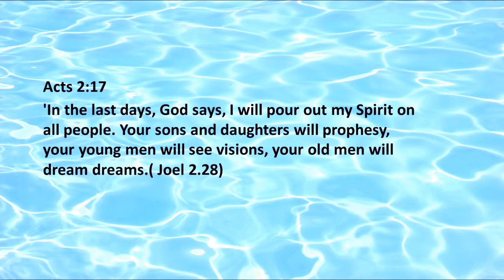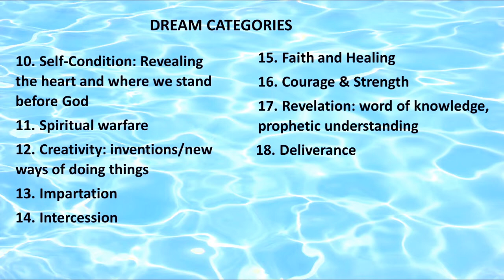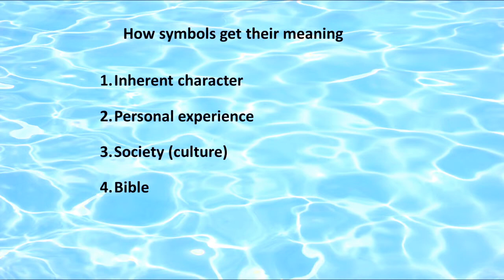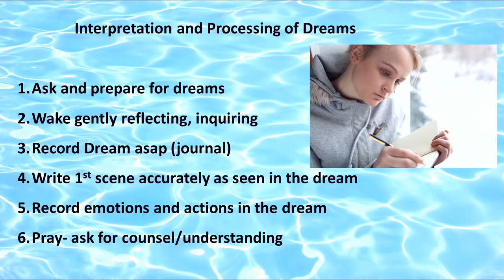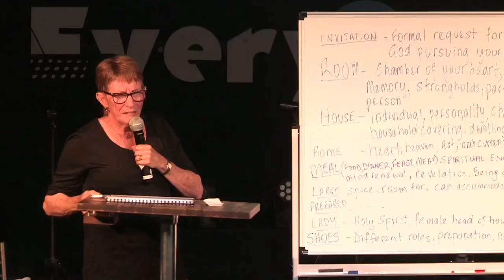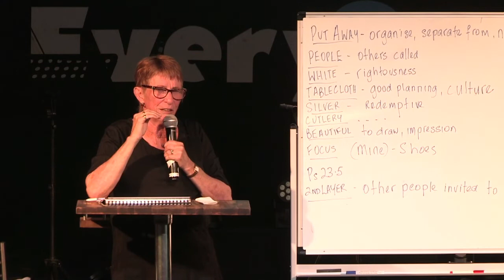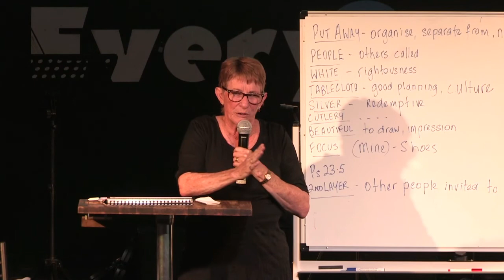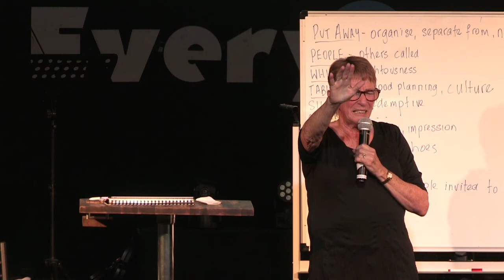Dream Interpretation Intensive Session 2 - October 23, 2022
Session 2 of our Dream Interpretation Intensives with Ps. Wayne Williamson and Bethany Johnston